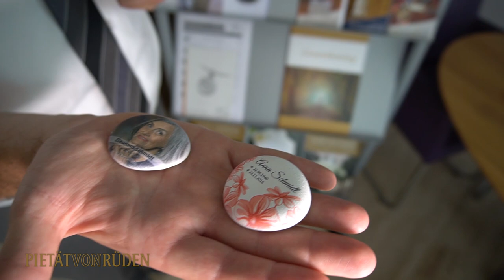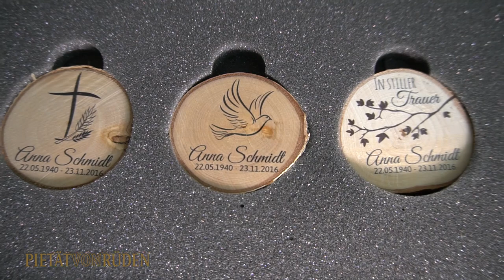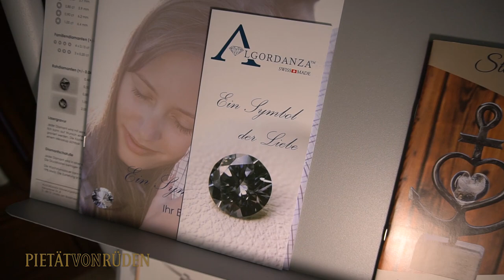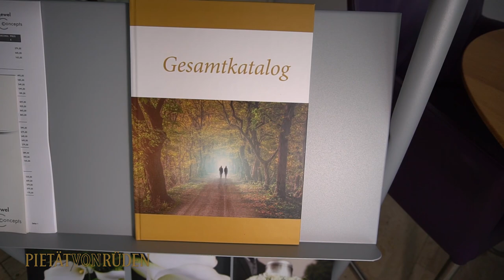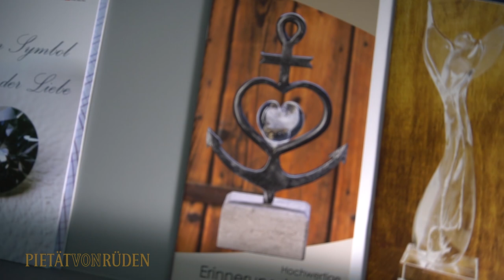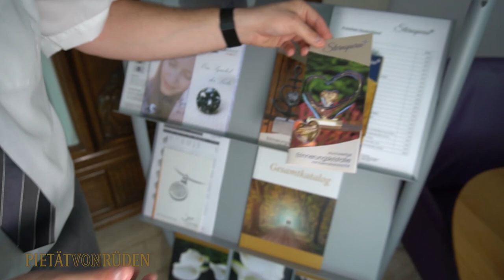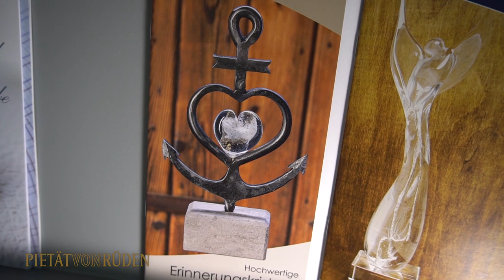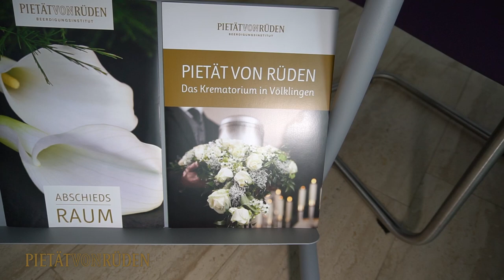Pietät von Rüden - Erinnerungsstücke an den Verstorbenen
Was kann man den Hinterbliebenen als Andenken an den Verstorbenen mitgeben?

Im heutigen Beitrag präsentieren wir euch verschiedene Möglichkeiten, Erinnerungsstücken an die Verstorbenen zu fertigen.

Beerdigungsinstitut Pietät von Rüden
Mainzer Str. 17
66111 Saarbrücken